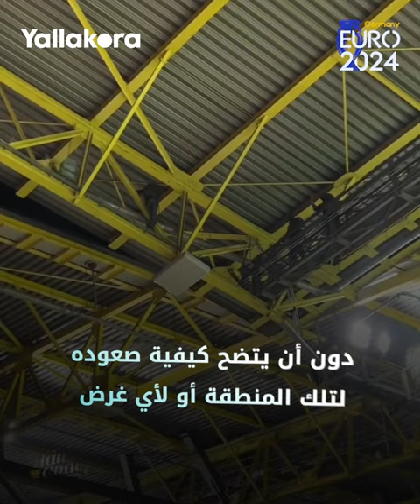تسريب مياه ورجل ملثم.. سقف ملعب دورتموند يفضح تنظيم ألمانيا ليورو 2024 ⛈️🥷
استمرت سلسلة الأزمات التي شوّهت الجوانب التنظيمية لألمانيا في استضافة بطولة كأس أمم أوروبا خلال مباراة ألمانيا والدنمارك في دور الـ16.